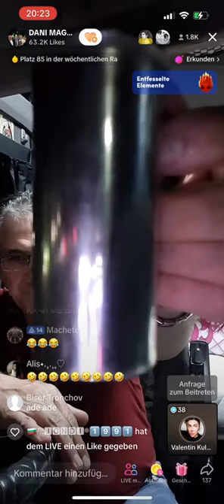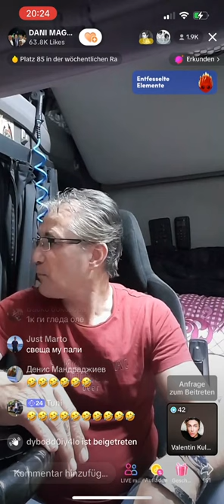Дани Маг Папазов и Валентин Кулагин Тик Ток скандал Mag Papazov